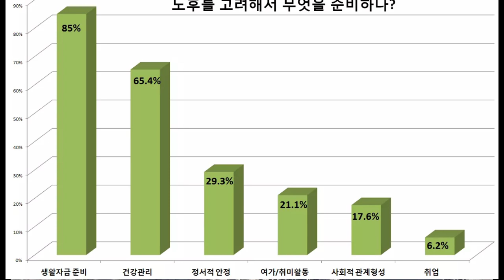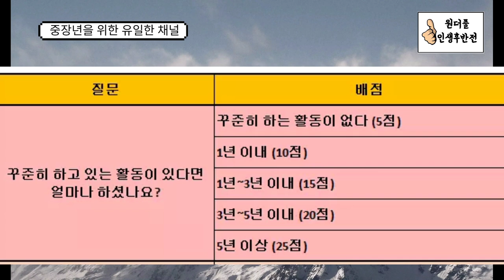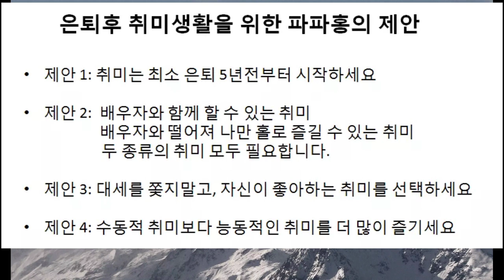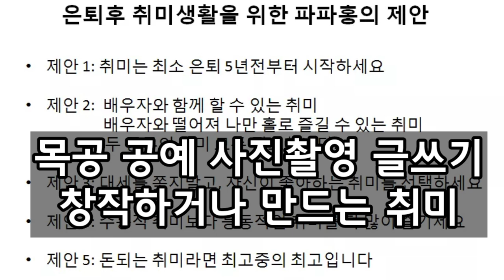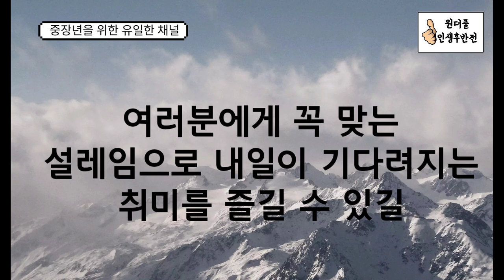노후준비 잘하고 있는걸까? 자가진단 해봅시다 - 여가활동편 - 원더풀 인생후반전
노후준비 하고 계신가요? 아니면 이미 은퇴하셨어요? 잘 하고 있는지 의심스러울 때 자가진단 해봅시다. 여가활동 잘 하고 계신가요? 취미생활은요? 자가 진단과 더불어 파파홍이 제안하는 방법까지 이야기 합니다.